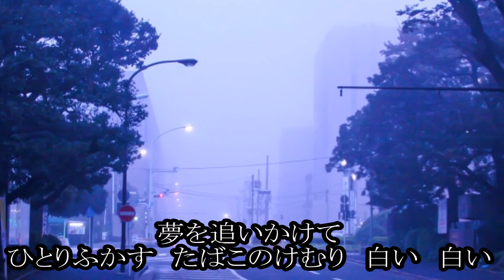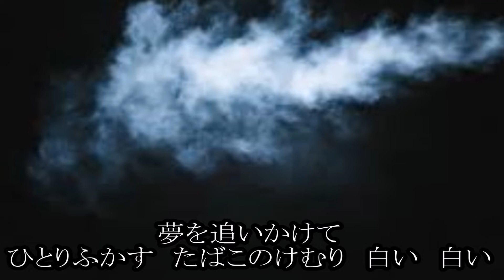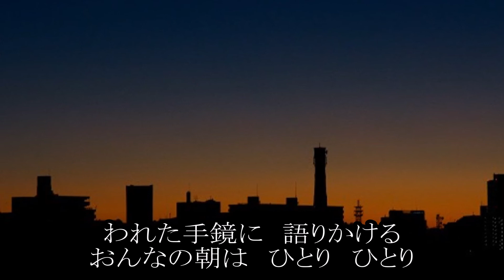夜が明けて 坂本スミ子 cover輩 Ken Gさん音源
リリース　昭和４６年（１９７１年）
Ken-Gさんがアップされ、カラオケ画像を作り、歌友に提供しましたが、私もアップしました
Ken-Gさんでの音源、第３弾です